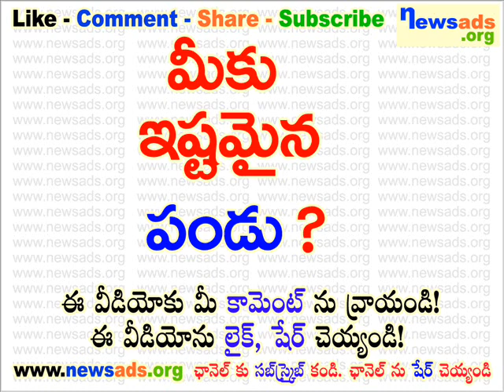మీకు ఇష్టమైన పండు?